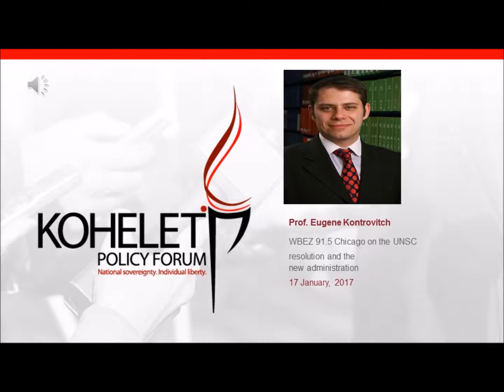ממשל חדש בארה"ב: פרופ' יוג'ין קנטורוביץ' נגד פרופ' רשיד חלידי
ראש מחלקת משפט בינלאומי בפורום קהלת, פרופ' יוג'ין קנטורוביץ', התעמת ברדיו שיקגו WBEZ עם פרופ' רשיד חלידי, מהאינטלקטואלים הפרו-ערבים הבולטים בארה"ב. הנושאים שנדונו הם: BDS, החלטת מועה"ב בעניין ההתנחלויות, דעת הקהל האמריקאית בנושא הסכסוך ועוד.